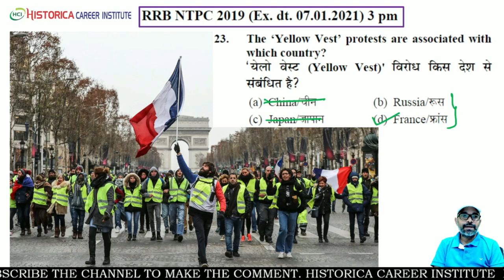येलो वेस्ट, विरोध प्रदर्शन का सबसे जुदा अंदाज, सबने पीली ड्रेस क्यों पहन रखी है ? Yellow vest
Yellow vest, Yellow vest movement, Yellow vest FranceAbout HISTORICA CAREER INSTITUTE(HCI) : HCI is a premier coaching institute of Kanpur, students for government services since 2003. The institute is run & managed under the visionary leadership of AVANISH BAJPAI. Historica brings to you, a qualitative platform for learning through Youtube channel/ App. Objective behind this platform, is to facilitate highly qualitative education/online classes to the aspirants preparing for the GOVERNMENT SERVICES, especially for those who are residing in the remote areas or economically poor to pay for good coaching, fooding & lodging. Thank you everyone, for your support.